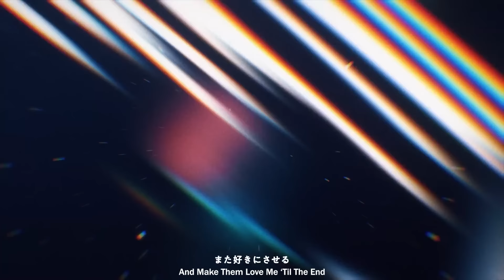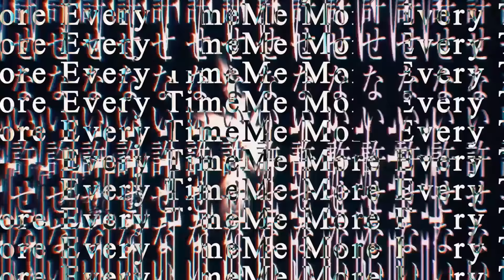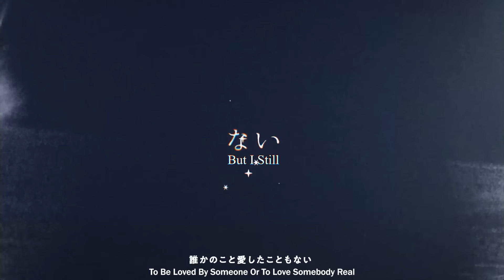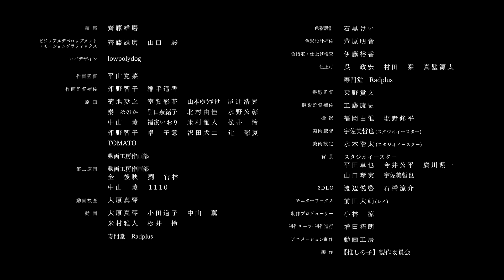IDOL - 𝐎𝐬𝐡𝐢 𝐧𝐨 𝐊𝐨 𝐎𝐏 - (English Cover)【JubyPhonic】 アイドル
『 Dont break the idol girl immersion 』

💚 Listen on Spotify and other places!

This has to be the hardest cover I've done in awhile...

So I became obsessed after the first episode of Oshi no Ko and took three days on these lyrics because I really wanted to get them right. Obviously, they're very much up to interpretation and there's an added layer of the song intentionally being about her being aloof and lying all the time. But! I wanted to try and convey all of her struggles...because maybe they're a little relatable.

**Note: YOASOBI has said that IDOL was inspired by the short story '45510', you can read it

Thank you to everyone who supported me in getting this done!
It took a lot of different brains to get here and I hope you all can enjoy it!

𝚃𝙸𝚃𝙻𝙴:
IDOL (English Cover by JubyPhonic)

𝙾𝚁𝙸𝙶𝙸𝙽𝙰𝙻 𝙲𝚁𝙴𝙳𝙸𝚃𝚂:
✦ Singer: Ikura (YOASOBI)

𝙲𝙾𝚅𝙴𝚁 𝙲𝚁𝙴𝙳𝙸𝚃𝚂:
✦ Vocals/Tuning/Timing/Translyrics: Juby
✦ Instrumental: @HaiDL_Live
✦ Mix & Master:  @its_vedra
✦ Subs: Kumo
✦ Translation Ref: Thaerin &  @shiyuki332

—-𝐒𝐭𝐫𝐞𝐚𝐦—-

—-𝐅𝐢𝐧𝐝 𝐌𝐞—-

—-𝐋𝐢𝐬𝐭𝐞𝐧 𝐭𝐨 𝐦𝐨𝐫𝐞 𝐉𝐮𝐛𝐲𝐏𝐡𝐨𝐧𝐢𝐜!—-

—-𝐋𝐲𝐫𝐢𝐜𝐬—-

𝐀𝐛𝐨𝐮𝐭 𝐉𝐮𝐛𝐲𝐏𝐡𝐨𝐧𝐢𝐜:

Hello there! I'm JubyPhonic (aka. Juliet Simmons) and I do english covers of vocaloid songs and anime songs. Sometimes I'll do original songs, collaborations, and duet with other artists (like Rachie, Anthong, Dj Jo), or livestream for fun! I'm also a professional voice actress for Sentai Filmworks featured in supporting and lead roles in lots of shows like Bang Dream (Kasumi), Gekkan Shoujo Nozaki-kun (Chiyo), Akame ga Kill (Kurome) on Toonami, Hello Kitty (Kitty), and more.